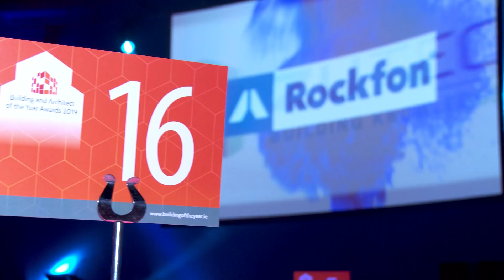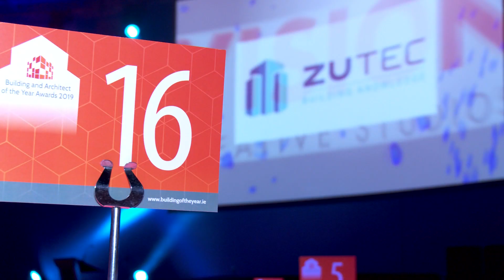Ask the Industry - Building & Architect of the Year Awards 2019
To find out more about the Building & Architect of the Year Awards, please

Listen to the thoughts of leading figures from Broadstone Architects, Henry J Lyons, O'Donnell+Tuomey, Desiun Architects and ARCEN.